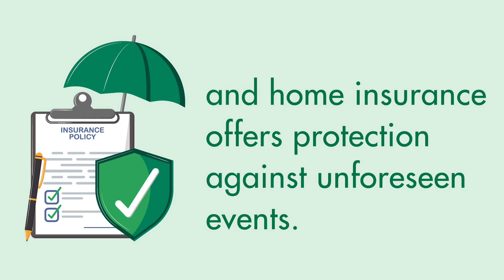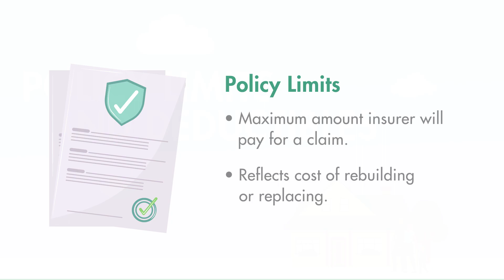Home Insurance 101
Learn how to keep your home safe from unexpected events by understanding home insurance options.